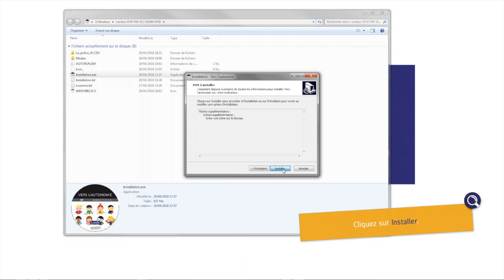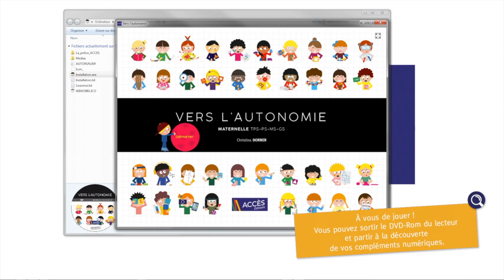Comment installer le contenu des derniers DVD-Rom votre PC ? (nouveautés 2018)